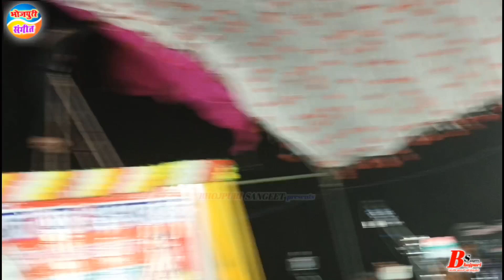विजय_लाल_यादव और नीतू राज मुकाबला बिरहा गाने से पहले हुआ बन्द video देखें